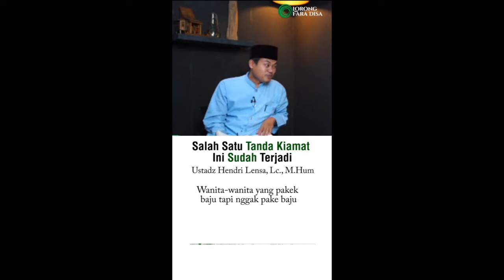Salah Satu Tanda Kiamat Yang Sudah Terjadi - Ustadz Hendri Lensa, Lc., M.Hum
Sebagai seorang muslim meyakini datangnya hari kiamat adalah bagian dari iman
Maka kita perlu sekali mengenal apa tanda-tandanya
Salah satu tandanya adalah yakni adanya wanita yang berpakaian namun seperti telanjang
Maksudnya adalah mereka yang berpakaian namun tidak sesuai aturan syariat
Semoga menjadi nasihat bagi kita, agar bisa lebih menjaga keluarga dan para muslimah untuk membenahi persepsi dalam berpakaian

Sobat elfadis, mari kita ikut membagikan kebaikan ini, semoga dengan hal kecil ini bisa menjadi catatan nanti dihari akhir yang tiada naungan selain naungan Allah